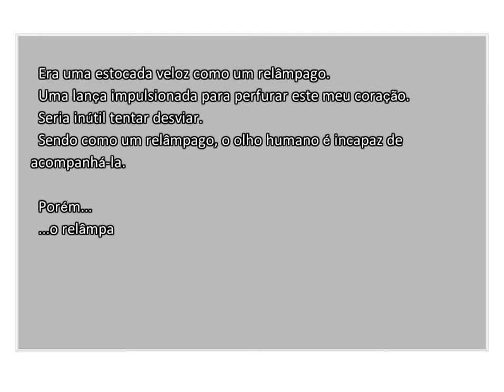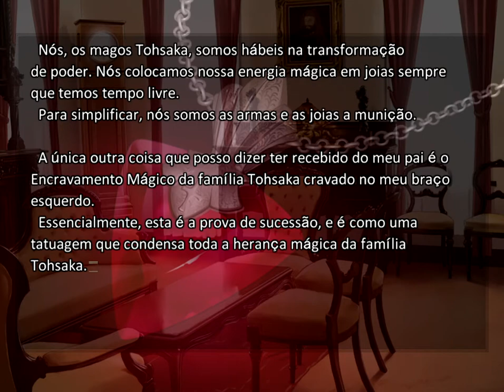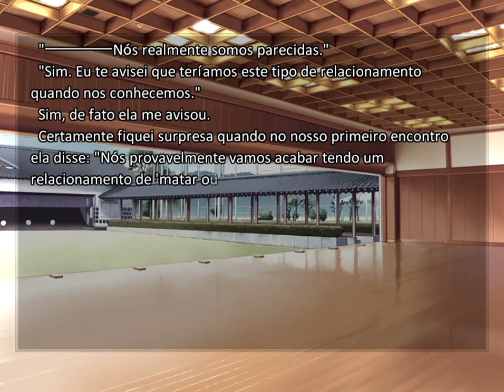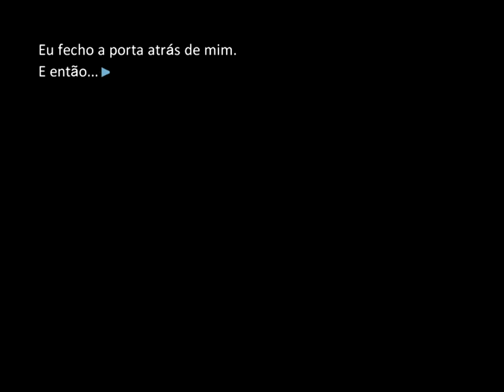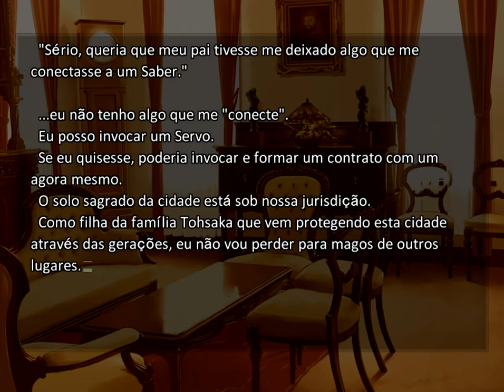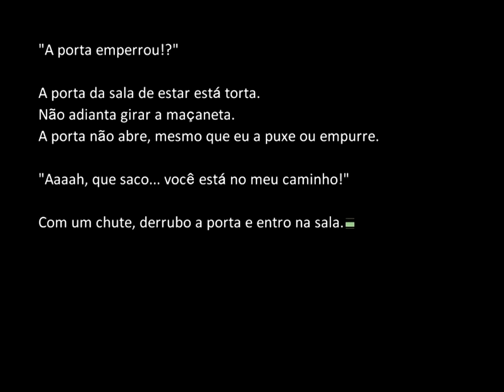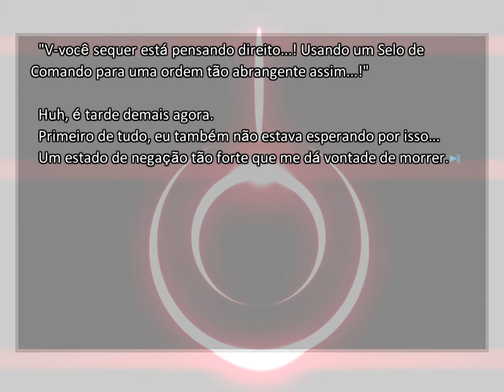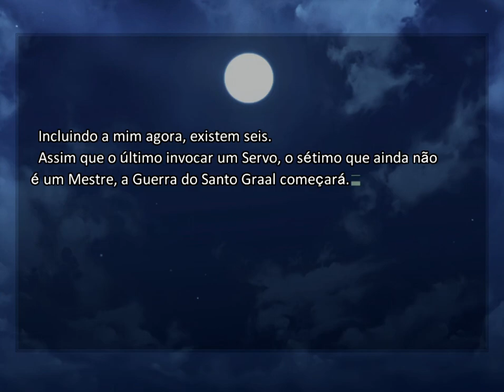Fate/Stay Night | Prólogo - Parte 1: Rin Tohsaka (PT-BR)